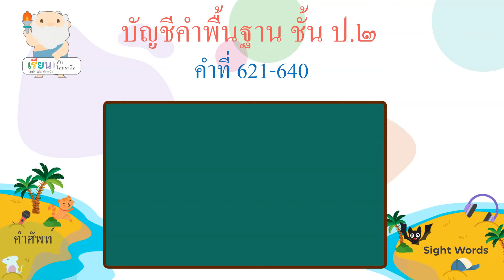บัญชีคำพื้นฐาน ชั้น ป.2 คำที่ 621-640/ Thai Sight Words 2nd Grade [Learn with Socrates]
Thai Sight Words 2nd Grade